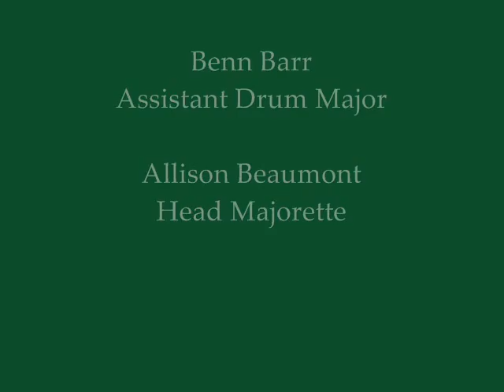PCHSBand14Sep84.wmv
Pasco Comprehensive High School
Dade City, Florida
Marching Band of Pirates